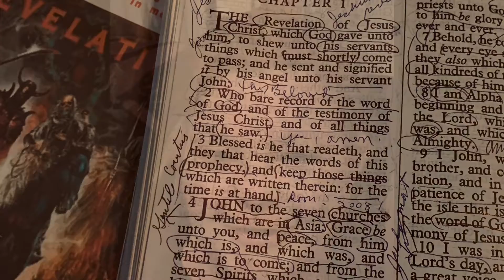Revelation- Day 7, Tuesday, March 1, 2022